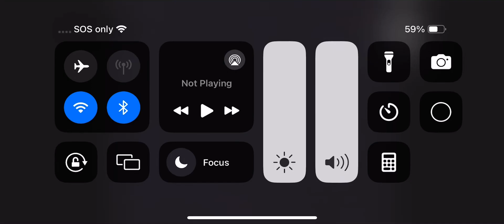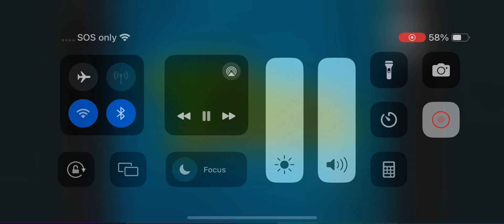Dragon Interstitials: A Test Of The Best